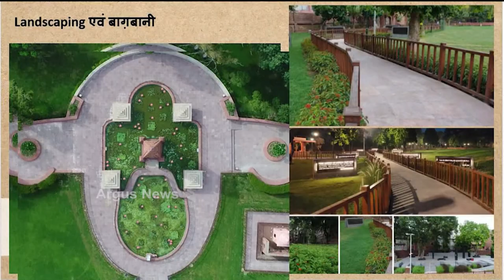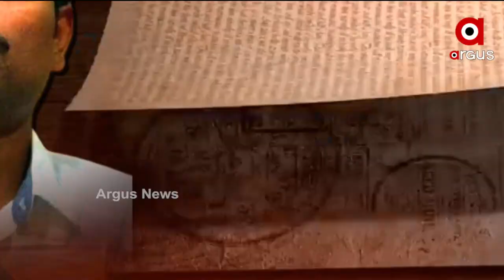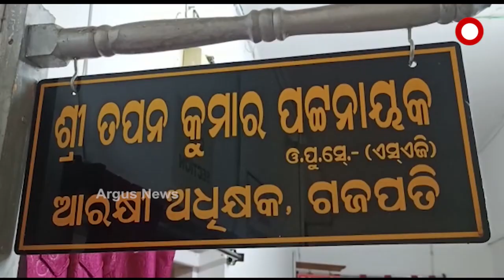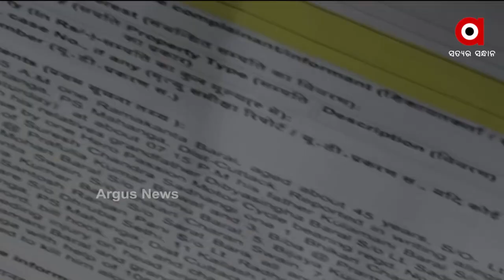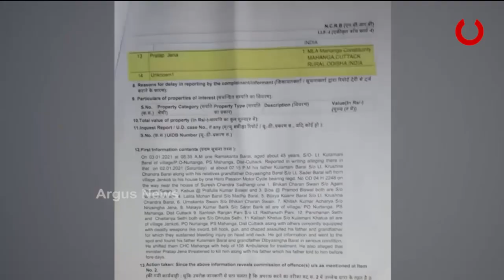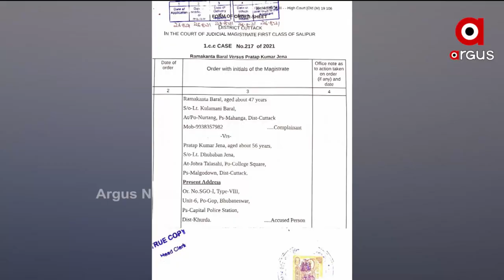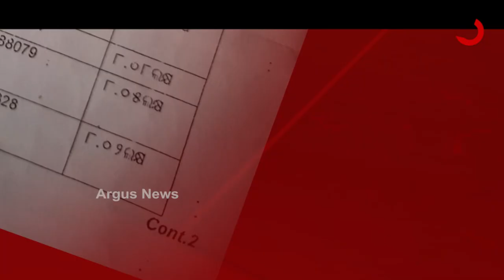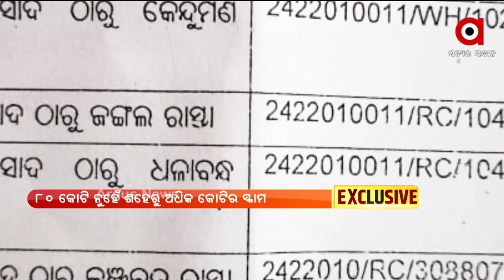9 PM Prime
9 PM Prime